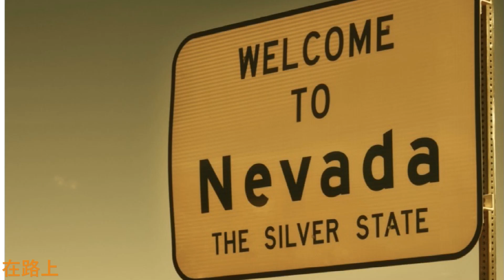别样的赌城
美国赌城的另一张面孔，当地人的居住与生活，沙漠中的绿洲